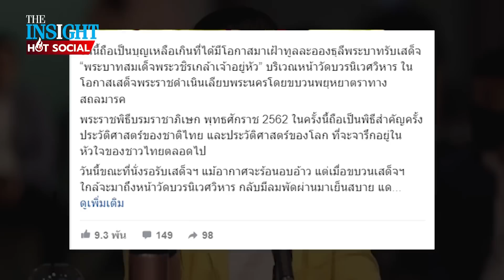ย้อนฟัง "สุดารัตน์" ปกป้องสถาบัน ก่อนพลิกลิ้น เนียนเข้ากลุ่มแก้ 112 | HotSocial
ย้อนฟังคำพูด "คุณหญิงสุดารัตน์" หัวหน้าพรรคไทยสร้างไทย เคยออกมาปกป้องสถาบันฯ ก่อนพลิกลิ้นร่วมแก้มาตรา 112 เข้ากลุ่มพรรคร่วมจัดตั้งรัฐบาล